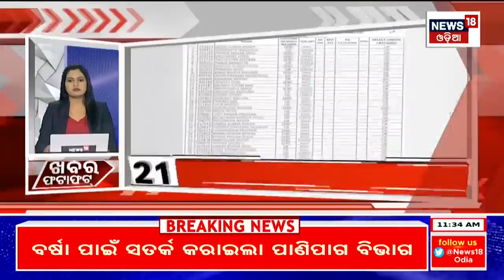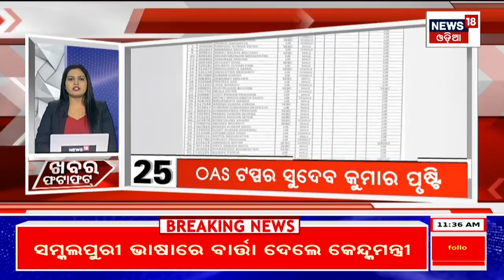Speed News | Khabar Fatafat | ଖବର ଫଟାଫଟ୍ |Today Top News | Odia News | News18 Odia